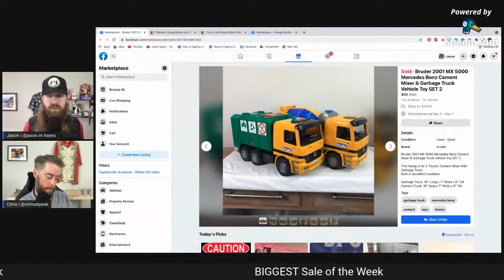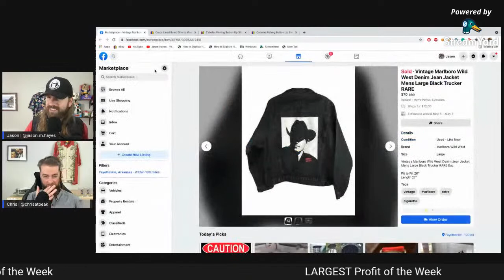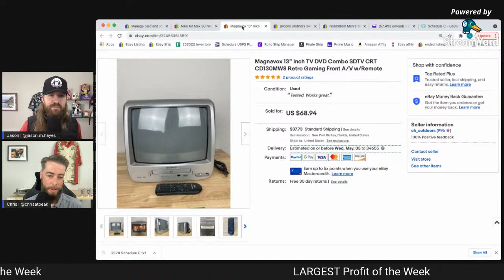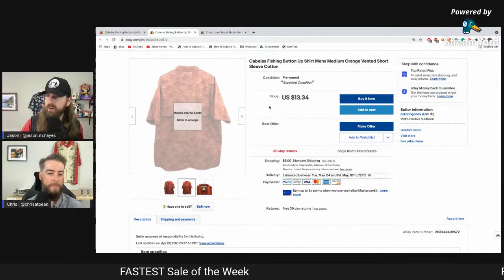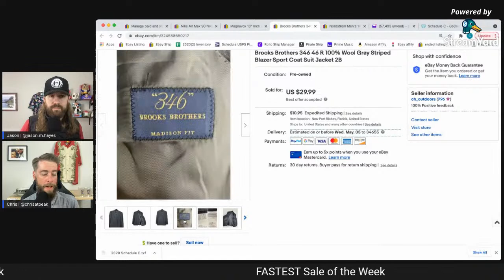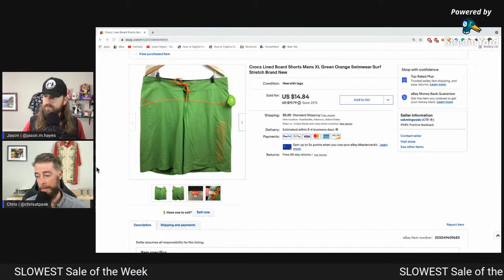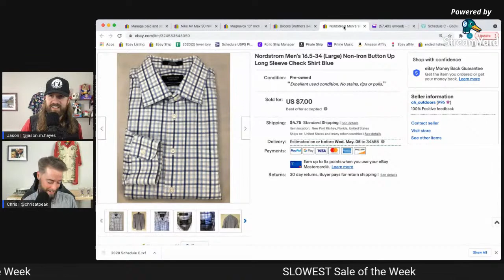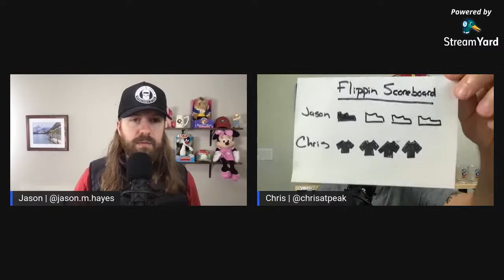Full Time Reseller David @linecreekboutique Joins Us on Tonights Episode of 2 Flippin' Dudes, Ep #18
David (Line Creek Boutique), another full time reseller, joins us on tonight's show. You won't want to miss this!

-FOLLOW & CONNECT-
CHRIS: TikTok & Instagram- @chrisatpeak
DAVID: TikTok- Linecreekboutique

**Have I Helped You? Say THANKS w/ Coffee**

EBAY RESOURCES
eBay Photo BOX Lights (for photographing items)
Rollo Thermal Printer
Rollo Shipping Labels Holder
Rollo Shipping Labels 1000ct
Sterilite Storage Bins (4 Pack)
Bubble Wrap
Grandma's Secret Spot Remover (3 pack)
Goo Gone, 2 pack (for removing sticker residue)
Scotty Peelers (for removing Price Stickers)
Shipping Scale
Shipping Tape Gun
Shipping Tape
Polymailers (for clothing and small, light items)
Nail Polish Remover (for removing marker off shoe soles)
Magic Eraser Foam Pads
Husky Shelving
Shoe Polish (3 Pack)
Shoe Dressing (for shoe soles)
Shoe Polish Brush (2 Pack)
Canon Pixma Printer MG3620
Shipping Labels (2 Per Page, Adhesive)
Samsung Curved 32" Monitor
Husky Sit/ Stand Adjustable Desk
HDX Shelving

YOUTUBE SETUP
Apple Macbook Pro
Condenser Mic
My Camera, Sony Alpha a6400
Camera Rode Mic
Jobe GorillaPod 3K Tripod
Primary Lighting, Neweer 18" Ring Light

I'm a Full-Time Reseller on eBay and Amazon who started selling as a hobby. I find higher-end clothing at thrift stores and garage sales to flip online. Even more than that, I love to help others, like you, find success in their ventures. Follow me to get the latest secrets to building a successful reselling business.